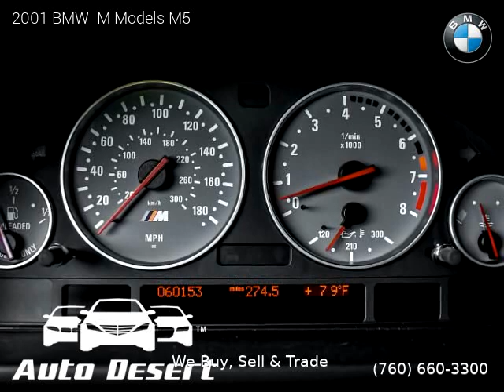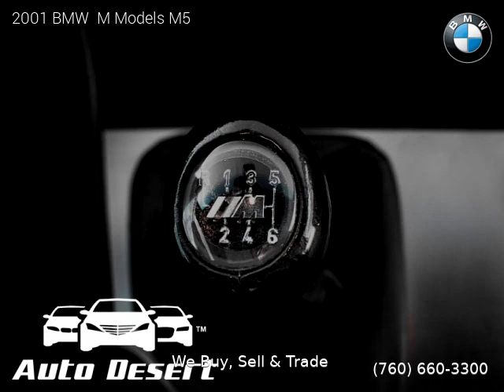2001 BMW M Models - Auto Desert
Auto Desert
74990 Joni Dr Unit A1

2001 BMW  M Models

60,153 miles, Manual, Sedan, RWD: Rear Wheel Drive, 4 doors, 8 cylinders, Gasoline, MPG City 13 and 21 in Hwy.